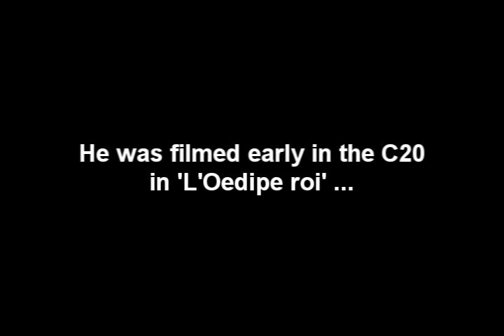Jean Mounet-Sully - Truly Historonic Comedie Francaise Actor!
Jean Mounet-Sully

A few months back, I saw a London Weekend Television extended biographic interview - 'Lawrence Olivier - A Life'.

And I was reminded of a section in it today, watching early C20 film, with added wax cylinder audio track, of the great Comedie Francaise actor Jean Mounet-Sully (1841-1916) playing Oedipus in 'Oedipe Roi'.

In fact I was almost rolling round on the floor, shrieking and kicking my legs in the air, as Mounet-Sully melodrama-ed and sang his way through the Sophocles text - way way beyond what I thought was humanly possible. And he was considered the Great Classical Actor of the French theatre of his day!

Olivier touches on this 'phenomenon' in the context of the Royal Shakespeare Company of the same period and the delivery of blank verse, with John Gielgud reflecting on how early in his career he must have seemed like 'an old operatic diva singing'!

At the beginning of the French footage, you'll need to listen behind the talking head for Mouney-Sully but by the end he's in full flight, singing out his 'aria'. Dramatic high notes, and seriously fortissimo!

So without further ado, buckle your seats belts ... so you don't do yourself a harm.

It's interesting to reflect on just how the measure of great acting (or anything much) is relative to the tastes and fashion of the time.